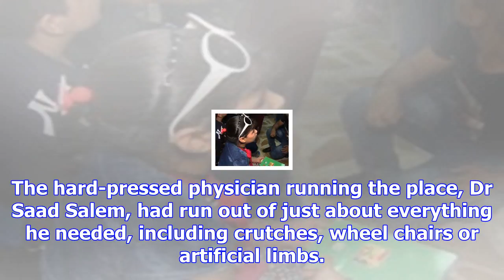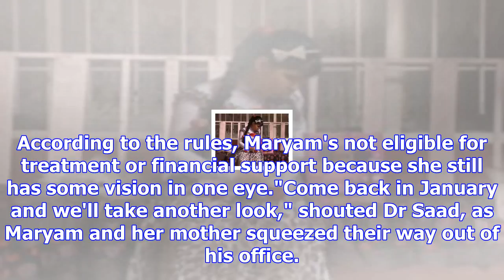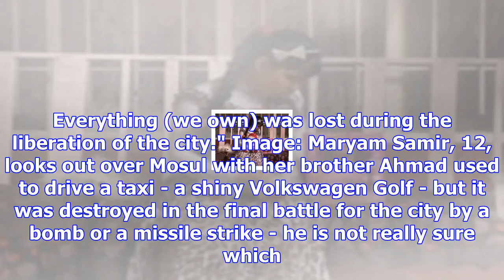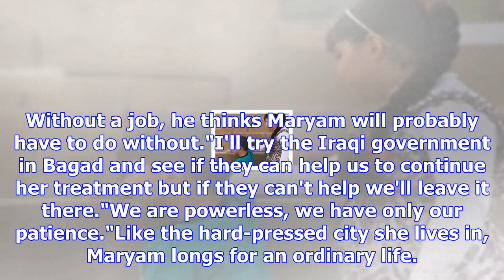Young is sniper victim maryam just wants a normal life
By John Sparks, Sky News Correspondent in MosulSomehow, Maryam Samir survived the war in Mosul but t...